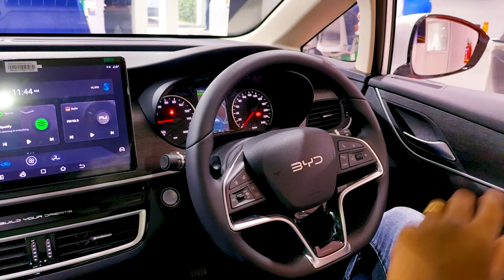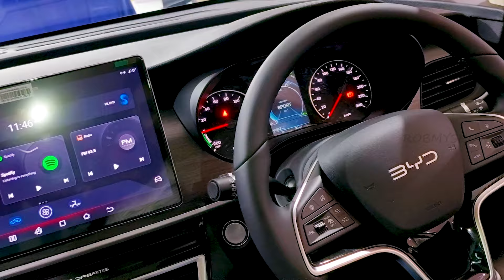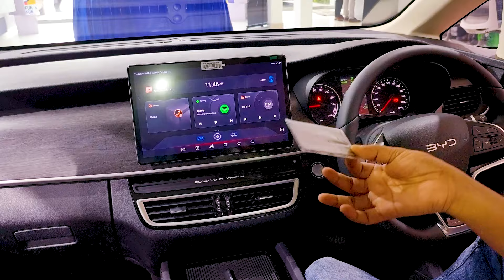BYD eMAX 7 Electric car Malayalam Review, Byd eMax 7 Superior Variant with 580 Km range, RobMyShow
BYD - "Build Your Dreams"-  the worlds's largest Electric car maker company has launched its all new long range electric car - BYD eMAX 7 in India. The BYD eMAX 7 features a 71.8 kWh Lithium Ion blade battery from BYD. On a full charge the vechile can get a range upto 530 KM. The BYD eMAX7 is a preforamance electric car which can acheive 0-100 km in just 8.6 seconds. The BYD eMAX7 has a configuration of either six or seven seats and available in two varinats - Premium & Superior. The on road price of the vehicle for top varinat will be 33.50 lakhs.
Key features of BYD eMAX7:
1.Dragon Face design
2. Speedy Dynamic wheel hub
3. Crystal Diamond Floating head lamps
4. Available in 6/7 seat configurations
5. Immersive interiors
6. Panoramic glass roof with electric slide
7. Vehicle to Load (VTOL) Mobile power station
8. Boot space of 580 Liters
9. Upper AC vents
10. NFC card key
11. Wireless mobile phone charging
12. Advanced instrument cluster
13. Rotatable infotainment  display - 32.5 cm
14. Advanced gear shift
15. Blade battery
16. ADAS features
17. Six air bags

Queries solved:
BYD eMAx 7
BYD eMAx 7 India
BYD eMAX 7 Electric car Malayalam Review
Byd eMax 7 Superior Variant with 580 Km range

There are a few things that attract me or I am crazy doing. They include cars, technology, food, travel and lots more. RobMyShow is a YouTube channel which speaks about all these things which I have craze for.

I treat YouTube as a platform to share and be connected with the like-minded people. Hey foodies and travelers, I am also a bird among you and never let me fly alone.

Fun assured!
Information Guaranteed!